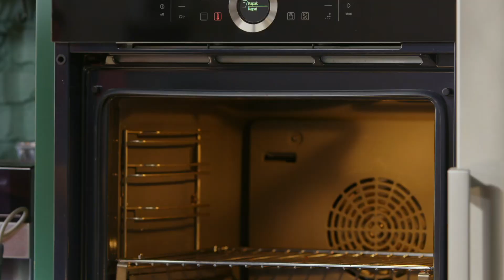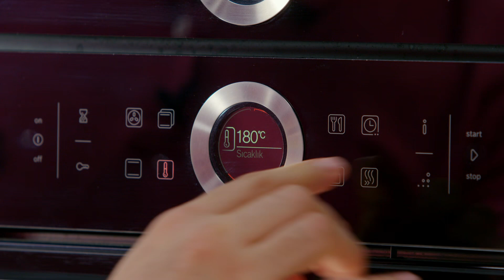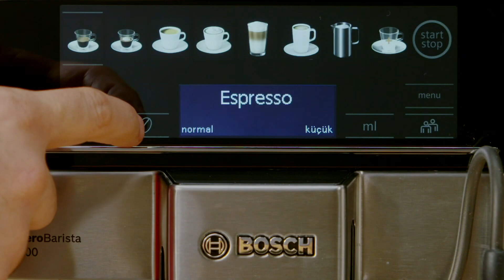Ramin Nuriyev | 🥘Çökərtmə Kəbabı 🥯Xaş-Xaşlı Bulka 🫓Kabaçoklu Fritata 🥗Sağlamlıq Kəsası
🥗Sağlamlıq Kəsası
Kələm qırmızı-1/4ədəd
Yer kökü-1ədəd
Ananas-1/5
Bişmiş yumurta-1ədəd
Cəfəri-1/3dəstə
Reyhan-1/2dəstə
Can əti-200gr
Zeytun yağı-2-3y.q.
Balzamik sirkəsi-2-3y.q.
Duz-2-3çimidk
Turşu xiyar-2-3ədəd
Qara bibər-2-3çimdik
Limon-1ədəd

🫓Kabaçoklu Fritata
♨️Sobada 180°C
⏳10-15dəqiqə
Kabaçok-3ədəd
Soğan-1ədəd
Çedar pendiri-1-2y.q.
Çedar pendiri-4-5dilim
Yumurta-5-6ədəd
Çörək qırıntıları-2y.q.
Duz-3-4çimdik
Qara bibər-3-4çimdik
Pul bibər-1çimdik
Zeytun yağı-4-5y.q.

🥘Çökərtmə Kəbabı
Can əti-400gr
Soğan-1ədəd
Kərə yağı-50gr
Duz-4-5çimdik
Qara bibər-3-4çimdik
🔹Qızartmaq üçün
Kartof-2ədəd
Bitki yağı-3-4stəkan
🔹Sous üçün
Bitki yağı-3y.q.
Pomidor doğranmış-2-3ədəd
Soğan-1ədəd
Duz-3-4çimdik
Şəkər tozu-1y.q.
Qara bibər-3-4çimdik
Pul bibər
🔹Sous üçün
Sarımsaq-2diş
Qatıq-250gr
Duz-2-3çimidk

🥯Xaş-Xaşlı Bulka
♨️Sobada 180°C
⏳20-25dəqiqə
🔹Xəmir üçün
Un-400gr
Süd-200gr
Şəkər tozu-40gr
Quru maya-5gr
Bitki yağı-2y.q.
Yumurta-1ədəd
Şəkər vanilin-1paket
Duz-1çimdik
🔹İçlik üçün
Xaş-Xaş-3y.q.
Şəkər tozu-3y.q.
Yumurta ağı-1ədəd
🔹Uzərinə sürtmək üçün
Yumurta sarısı-1ədəd